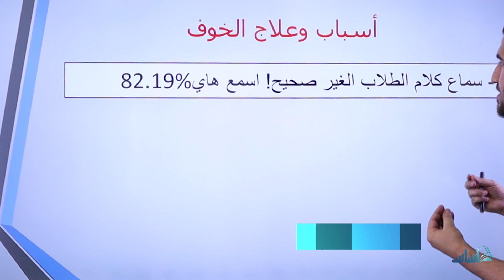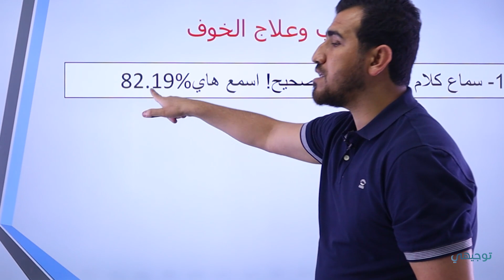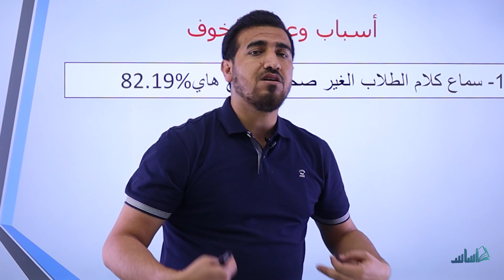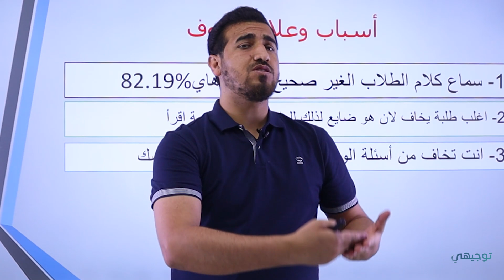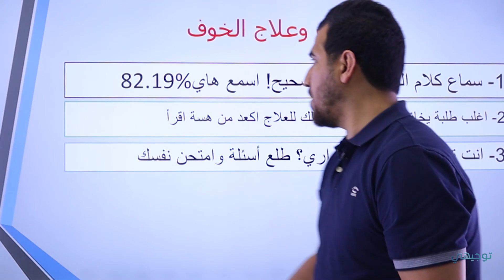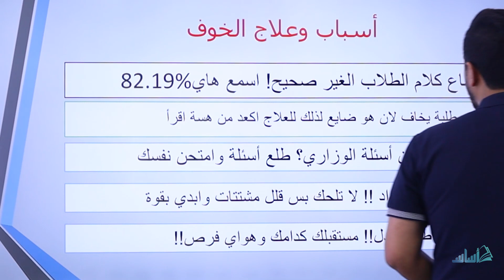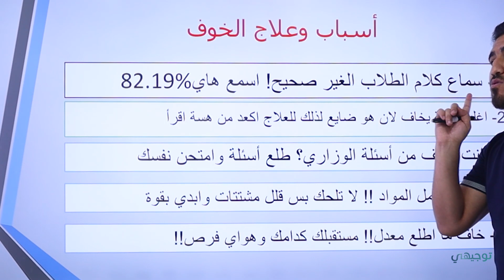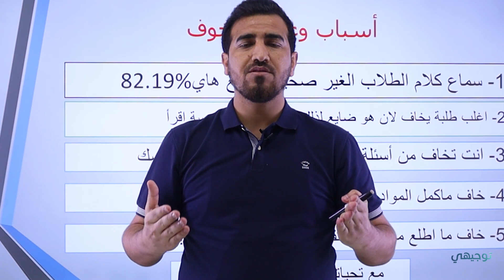اريد ابدي اقرأ بس خايف ومتردد😔 شنو الحل ❓ فيديو لكل طلاب السادس اعدادي